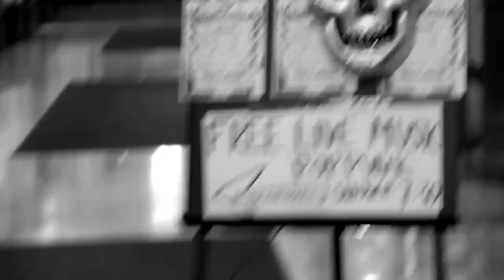Dead Mall -- WHIRL